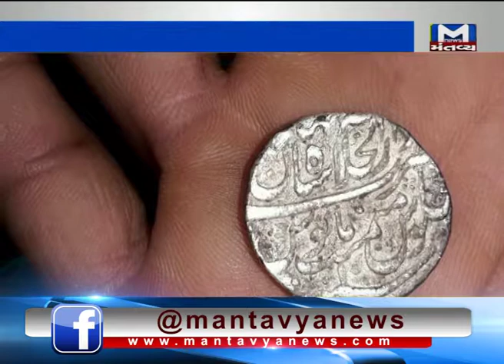SNR SILVER COIN MALYA